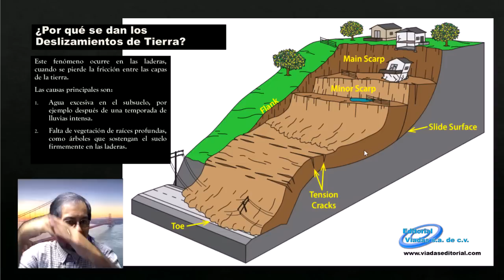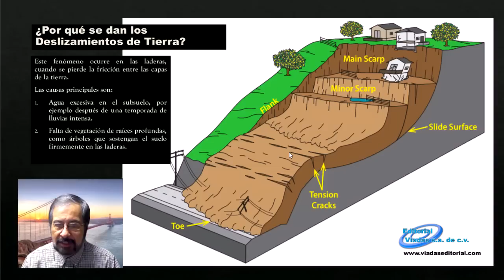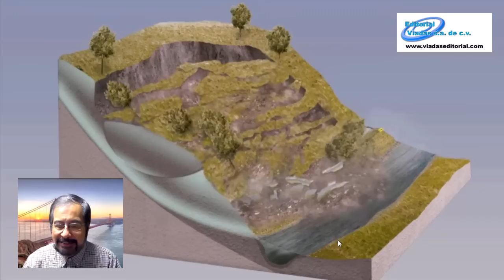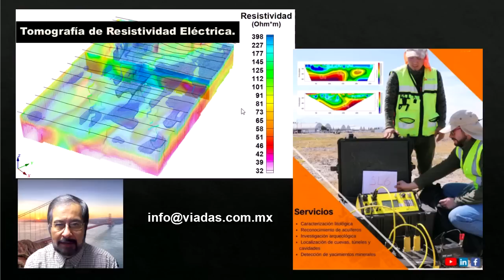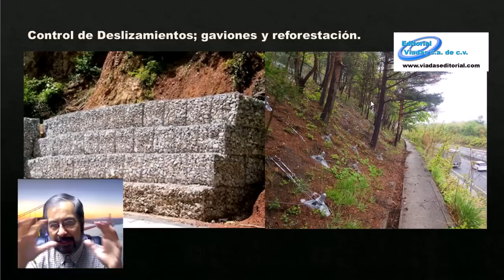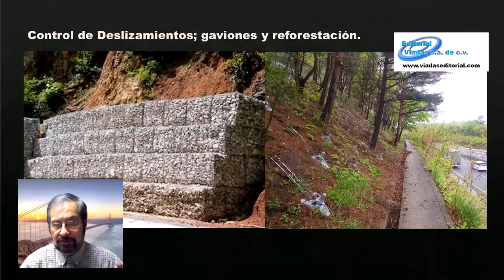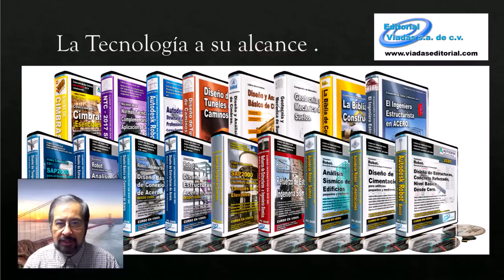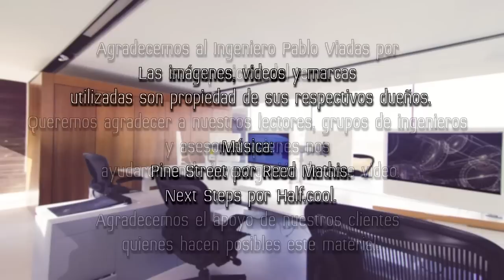La Propietaria NO es la Culpable.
Regresando al tema del colapso del edificio en Tijuana, en el caso de estos edificios, ni la propietaria, ni el constructor son culpables.

Es una falla típica de la Ciudad de Tijuana que puede prevenirse instalando protecciones en los taludes.

Pine Street por Reed Mathis.
Next Steps por Half.Cool.